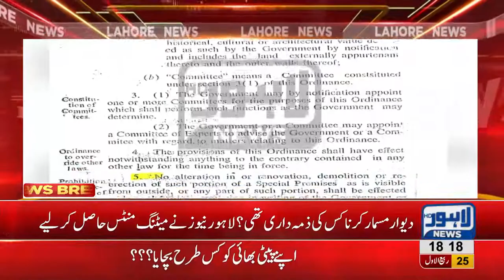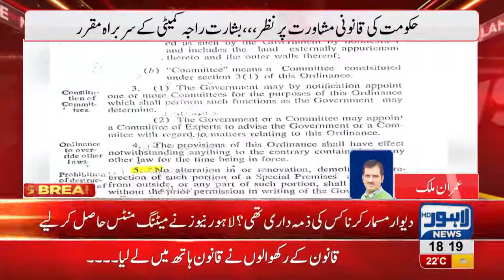District Administration backs off from Governor House's wall demolition responsibilty